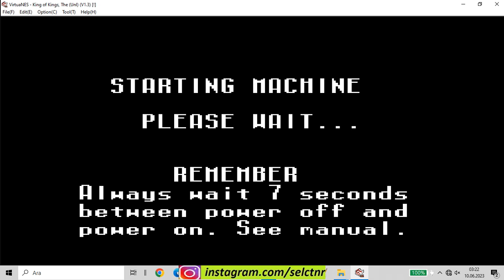KİNG OF KİNGS